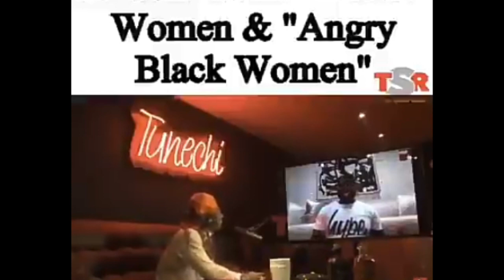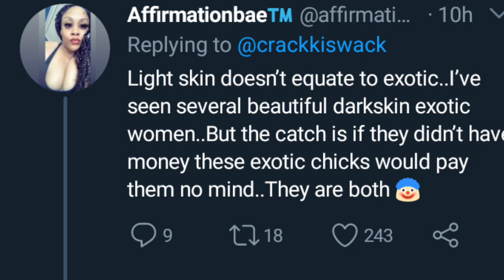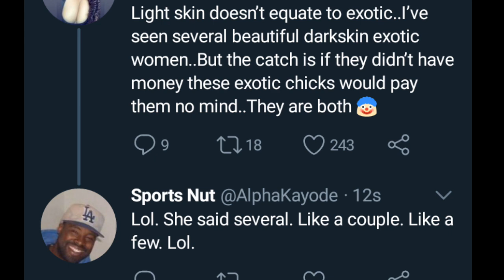Should Black women continue to protest after 50 Cent exotic women comments??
Content like this is extremely RARE so support our movement via